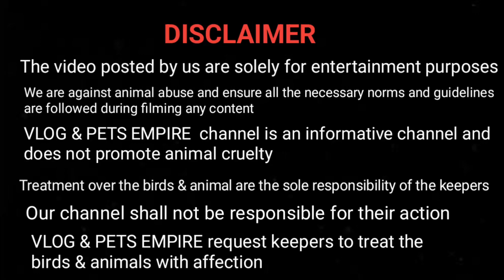RECENT AQUARIUM FISH PRICE UPDATE| GALLIF STREET FISH MARKET KOLKATA| CHEAP PRICE| VISIT 18June 2023